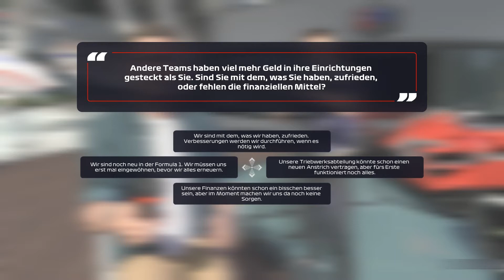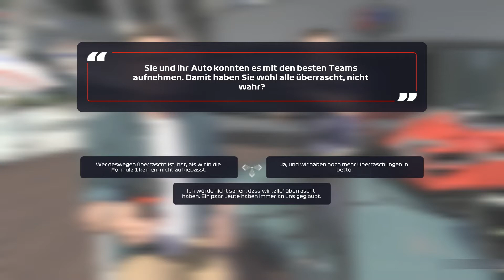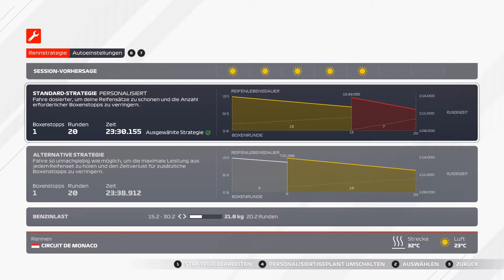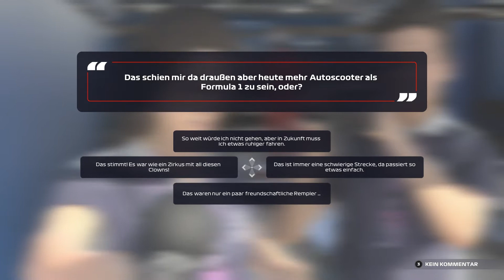F 1 2021 MyTeam - S2 Rennen 04: Monaco und ein prestigeträchtiges Ergebnis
Meine "My Team" Einstellungen:
KI - Schwierigkeit: 88
Teamname: Peugeot Racing
Motorhersteller: Mercedes
Teamkollege: Arron Barnes (Erstzpilot)

Jede Geschichte hat einen Anfang in F1® 2021, dem offiziellen Videospiel zur 2021 FIA FORMULA ONE WORLD CHAMPIONSHIP™. Genieße die großartigen neuen Features von F1® 2021, inklusive dem spannenden Story-Erlebnis „Braking Point“, der Zwei-Spieler-Karriere und der Chance, die Formel 1 mit „Realer Saisonstart“ noch hautnäher zu erleben. Führe dein Team im gefeierten zehnjährigen Karrieremodus „My Team“ zum Sieg oder liefert euch im Splitscreen- und Mehrspielermodus heiße Duelle. Tauche ein in das größte Rennspektakel der Welt und fahre Rennen mit der authentischen Besetzung aus 20 Fahrern und 10 Teams der Saison 2021:
- „Breaking Point“ – das spannende neue Story-Erlebnis
- Neue Spielmodi: Zwei-Spieler-Karriere und „Realer Saisonstart”
- Das gefeierte „My Team“, Splitscreen und Mehrspieler

00:00 - 04:34 Teamquartier
04:35 - 07:55 Blitz-Qualifying
07:56 - 40:00 Rennen
40:01 - 42:06 Highlight
42:07 Abschlussbesprechung